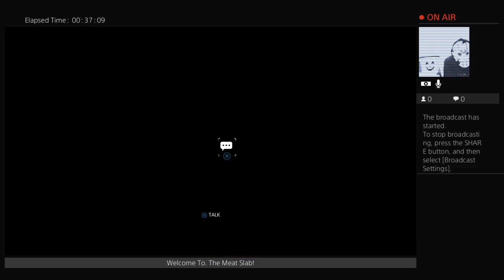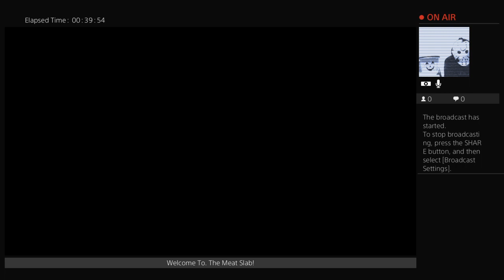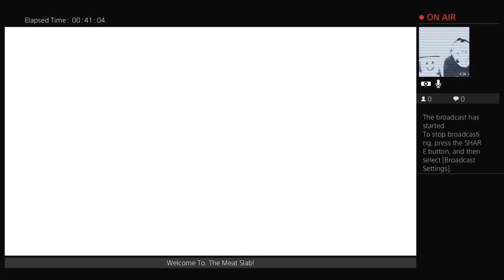DIGITAL BATH SALTS | The Evil Within 2 Pt. 2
Welcome to the Meat Slab! Enjoy your stay👾 Videogame commentary and walkthroughs.